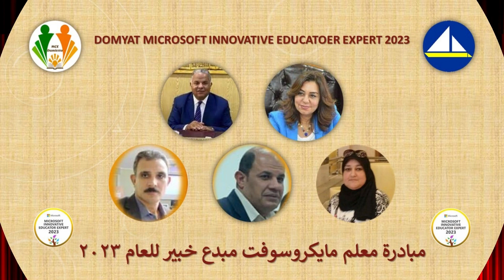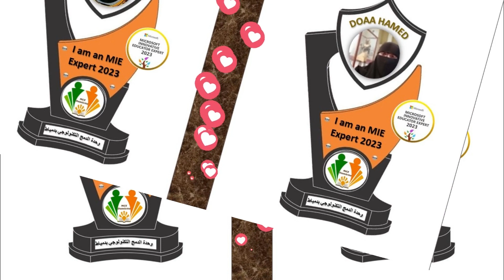درع التميز لمبدعي فريق وحدة الدمج التكنولوجي الخبراء MIE Experts2023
سلسلة محاضرات فريق وحدة الدمج التكنولوجي التفاعلية
أكاديمية مايكروسوفت دمياط
مركز التطوير التكنولوجي بدمياط